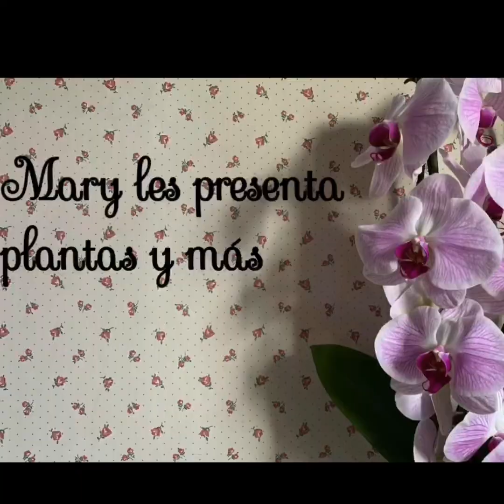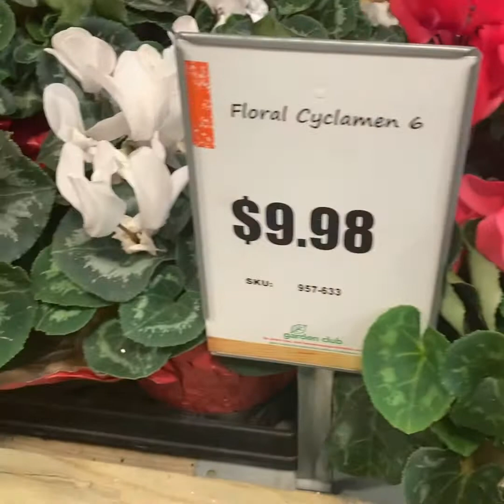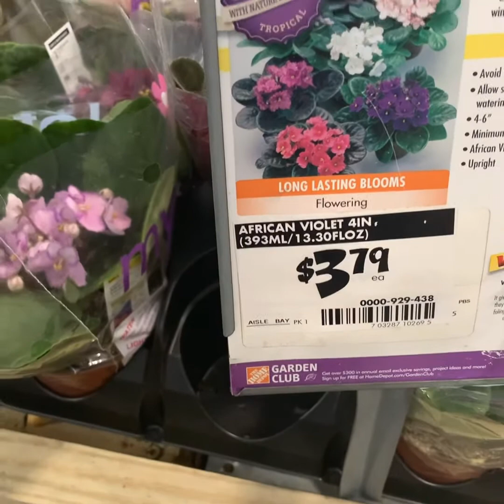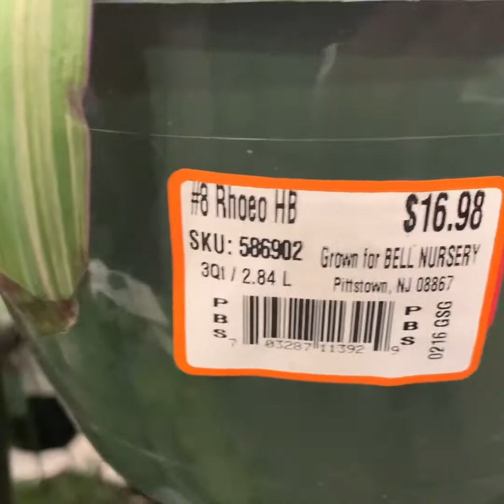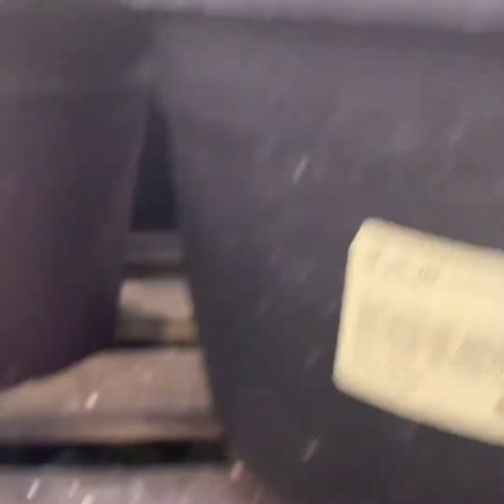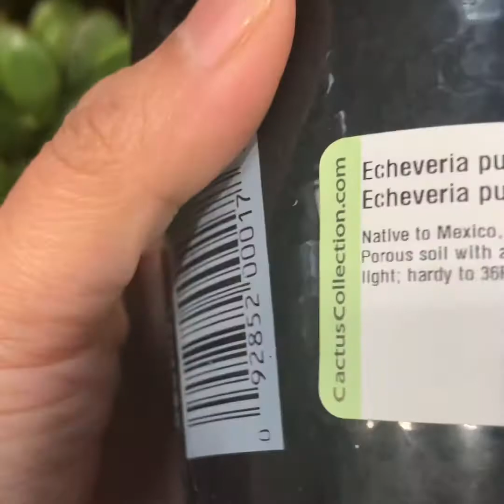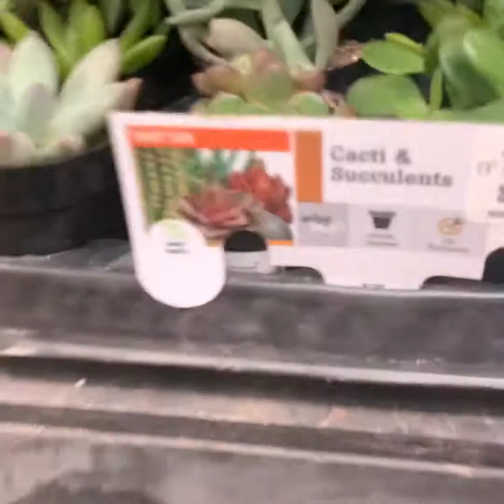Mi visita a Home Depot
Les dejo un corto recorrido por algunas de las plantas que está llegando a Home Depot